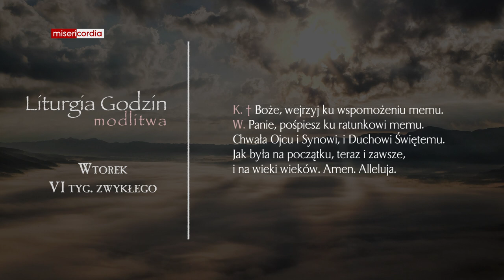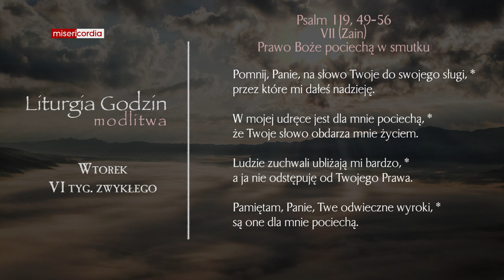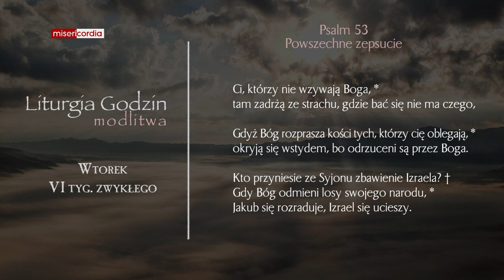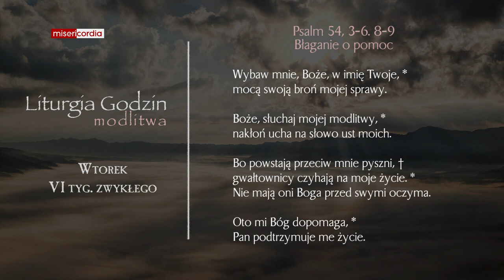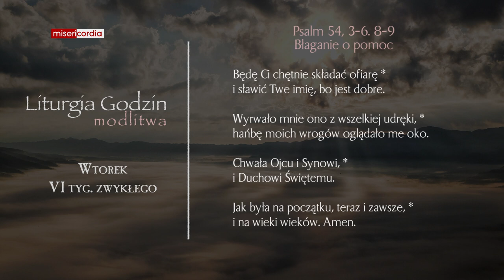Liturgia Godzin | Modlitwa Południowa | Wtorek, VI tyg. zwykłego